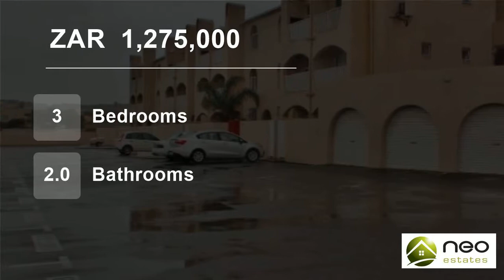3 Bedroom Flat For Sale in Blouberg Sands, Blouberg, Western Cape, South Africa for ZAR 1,275,000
Located within the ever popular ?Espanol? complex: Close to major transport routes, shopping facilities and a variety of schools.

This sunny, first floor apartment is perfect as an investment or lock-up & go property!

Boasting with 3 Bedrooms, 2 Bathrooms, Modernised kitchen, Open plan lounge, Balcony with built-in braai an...